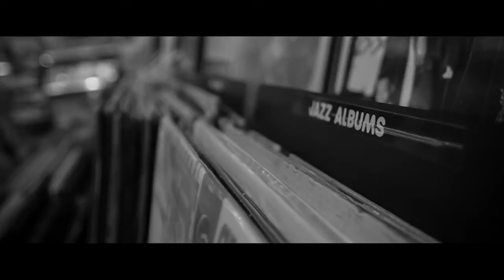BACK IN THE DAYS (Official Video) PRE aka ?RE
Song Title: " Back in the Days"
Lyrics: Ben Porter
Film Clip Shot by : Black Market Video
Produced by Matty Fre$h
Backing Vocals by Tiama Ogburn

ALBUM: ?RE-WRITTEN
Unoffical Release ??? 2015

This is the lead single from the long awaited album               ?RE-WRITTEN.

PRE aka ?RE is set to make his mark in Hip Hop History with production from 4 different local producers. Mr Anderson Beats, Grim the Shifty, Get EM Jack Beats and Matty Fre$h.

It is the 2nd album released under the independant Hip Hop Artists Record Label THAFAX RECORDS.